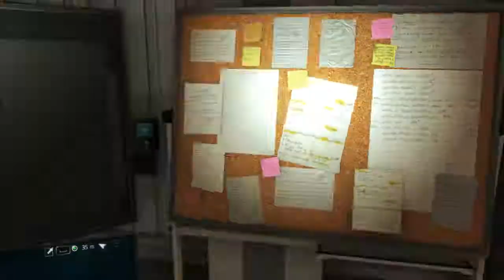Assassin's Creed 4 Black Flag - Seq 03 Abstergo 02 A Small Favor Pt 3/3